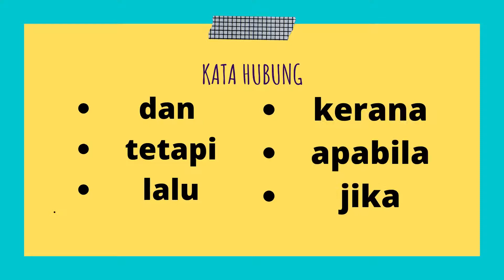Kata Hubung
Sarvena Vijey Ganes
SJK(T) Rumbia